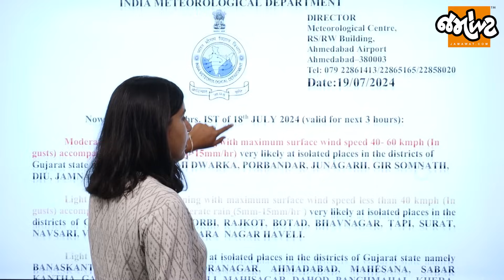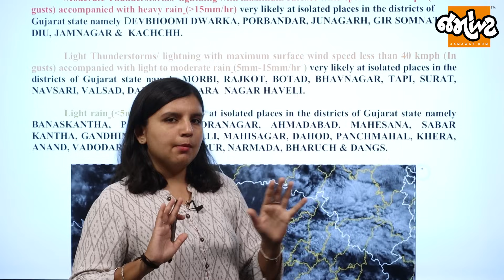હવામાન વિભાગની ભારે આગાહી... આગામી 3 કલાક Gujaratમાં વરસાદ ભૂક્કા બોલાવશે! | Jamawat